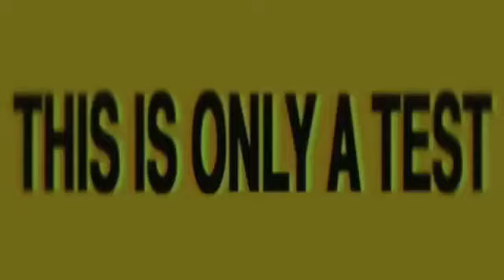A$AP Rocky - Testing (CDQ Snippet)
via AWGEDVD Vol. 2

LORD PRETTY JOYDE FLACKO TAPE OTW